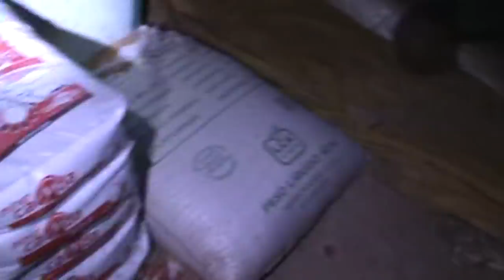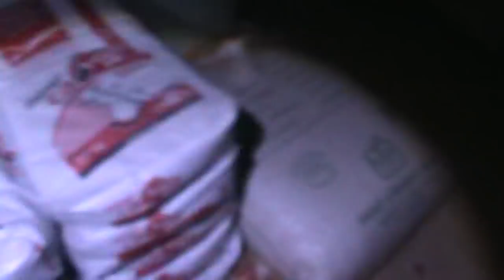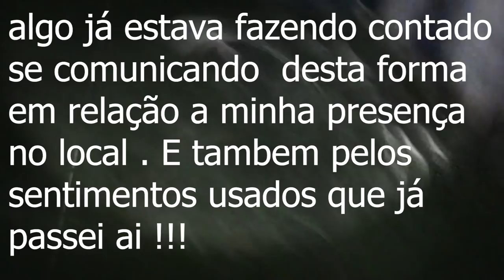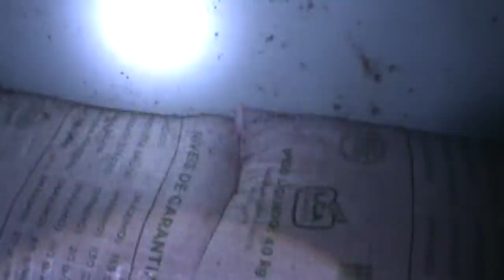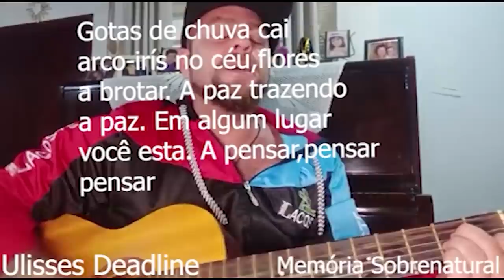Memória Sobrenatural : Entidade nervosa quase me acertou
após uma longa estrada de chuvas e sentimentos obscuros cheguei ao local aonde me interagi ao sobrenatural buscando o sobrenatutal e nesta noite o contato foi espetacular